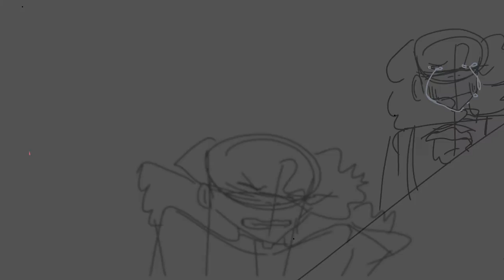HAPPY (not at all on time) B-DAY, PIPPA!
hey look it’s 2 weeks past your birthday!

ehh